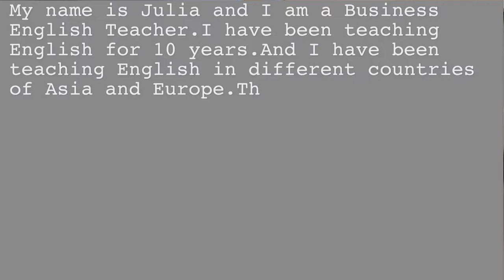Job Interview | Tell Me About Yourself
DELTA MODULE 2 Workshop - TBD

Course on Reflective Journaling for Educators + a Fillable PDF Annual Journal Template